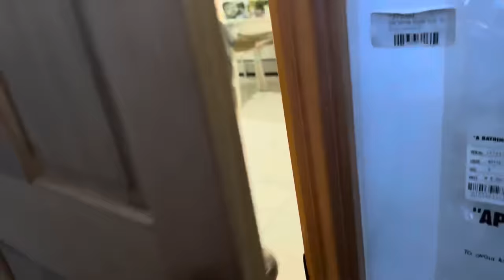Someone Broke Into My House And Stole My Guns